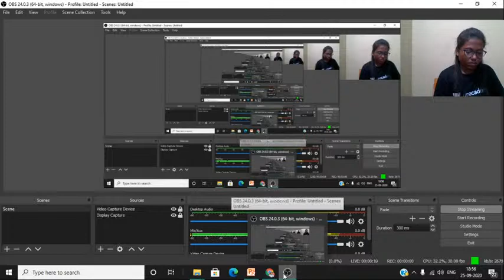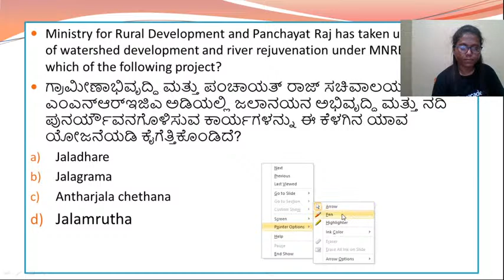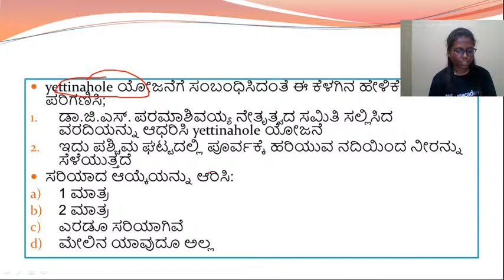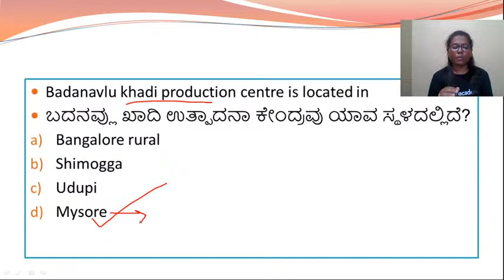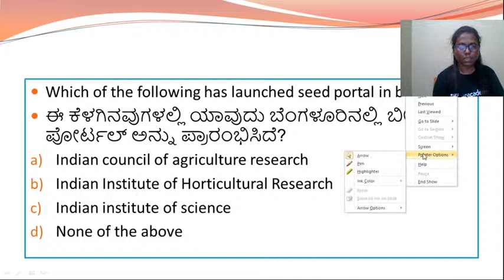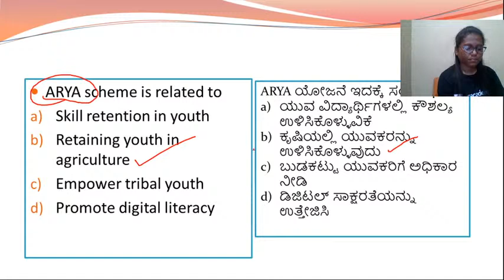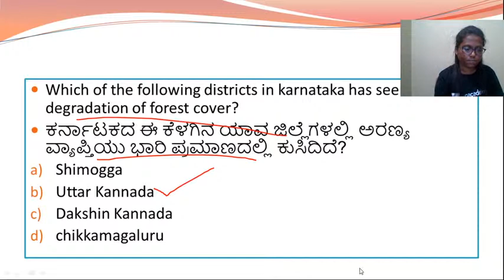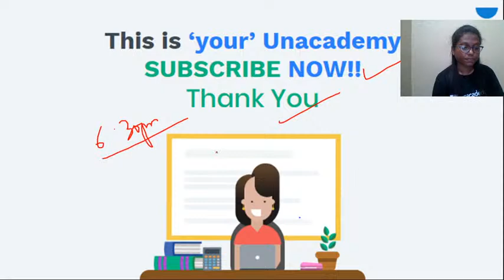Current Affairs MCQs | KAS/FDA/SDA/PSI/KPSC | Reeta Roselin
"In this session, Reeta Roselin discusses Current Affairs MCQs helpful for aspirants preparing KPSC, SDA, FDA, SDA, PDO, PSI & KAS Exams.

cleared KAS mains twice and qualified for interview and has also appeared for various other KPSC exams | 2 years of teaching experience | Teaches History, Geography and  Current affairs.

Unacademy Subscription Benefits:
1. Learn from your favorite teacher
2. Dedicated DOUBT sessions
3. One Subscription, Unlimited Access
4. Real-time interaction with Teachers
5. You can ask doubts in the live class
6. Download the videos & watch offline